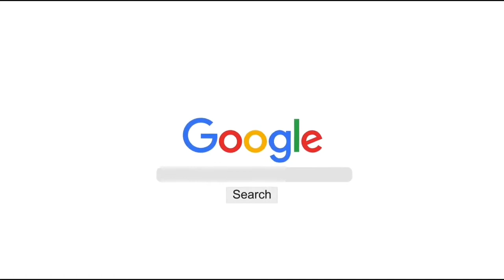Paidal Haj ko jane wale Mastan baba pahle gair muslim the ya nahi aakhir kiya hai iski sachchayi hai